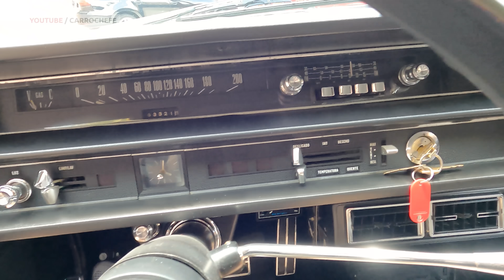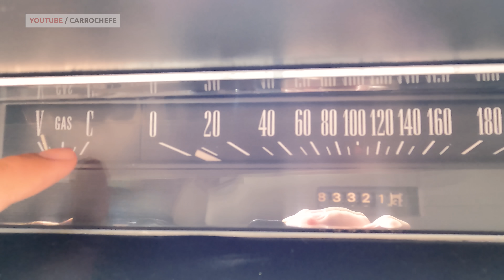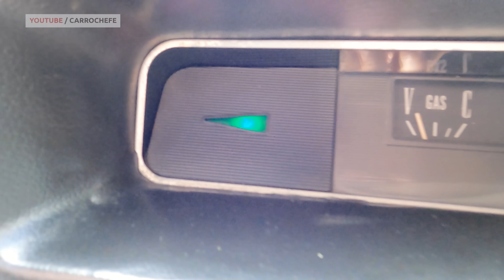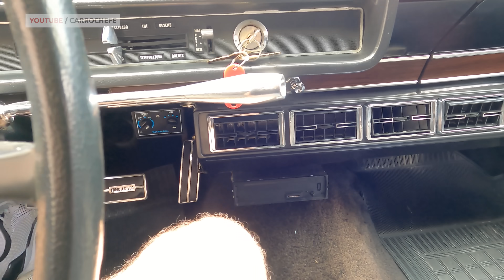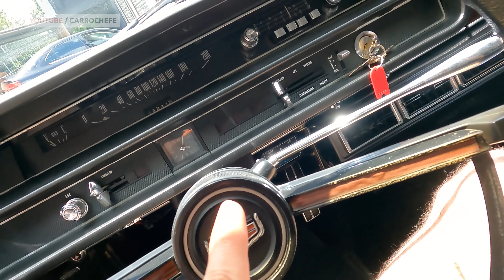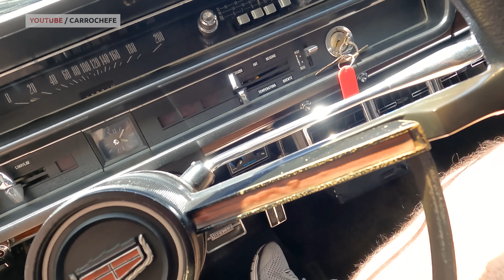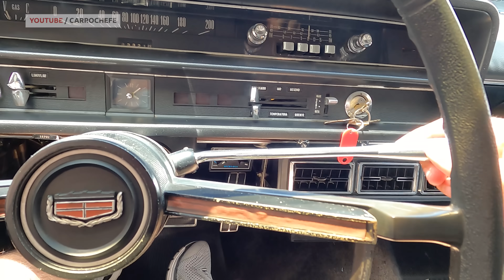Avaliação Ford Landau 1975 V8 - O MELHOR FORD JÁ FEITO NO BRASIL!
UM DOS MELHORES CARROS DO BRASIL!
A BARCA V8 DA FORD!!!

Hoje é dia de falar do magnífico Ford Landau!
E dessa vez estamos dentro de um 1975 MANUAL!

No vídeo vamos ver tudo sobre esse ícone de luxo brasileiro!

E se vc ainda está lendo, comente aí BARCA